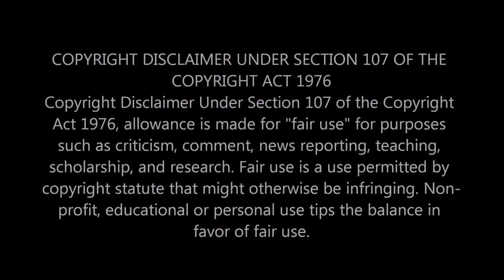|NEWS| So Who Raised Cameron Everest Brand Again